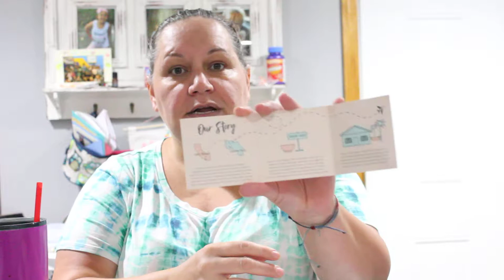Puravida Haul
Puravida bracelets is founded in Costa Rica, each purchase helps provide full time jobs for artisans worldwide.

the ones I got were:
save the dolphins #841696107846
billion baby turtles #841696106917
and 2 mystery ones.